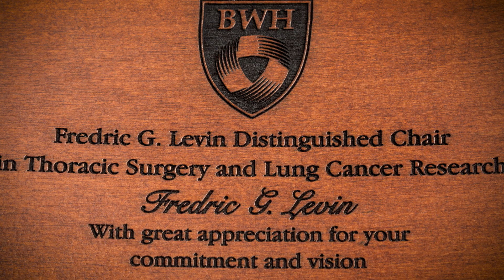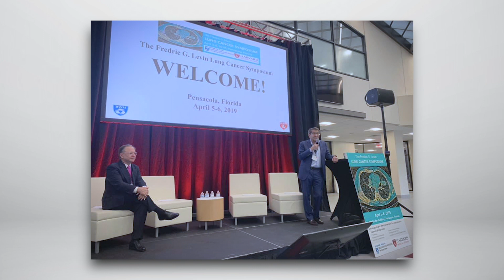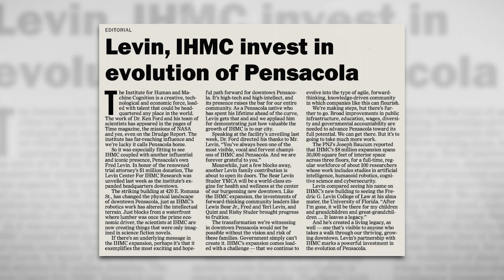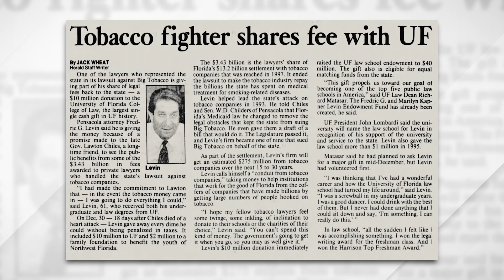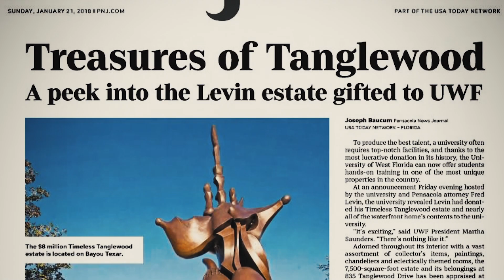The Fredric G. Levin Lung Cancer Symposium Documentary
To learn about The Fredric G. Levin Lung Cancer Symposium, hosted by Brigham and Women's Hospital and Harvard Medical School,